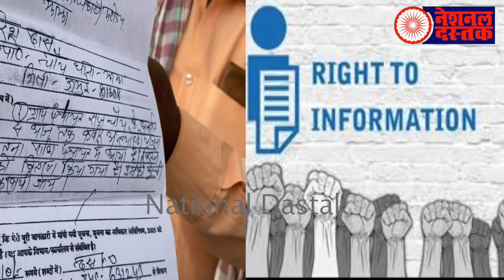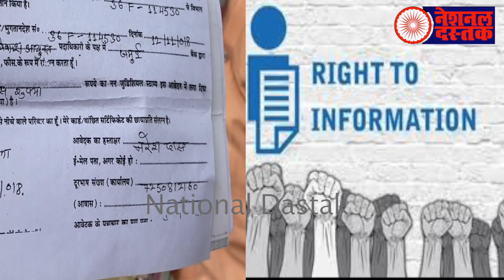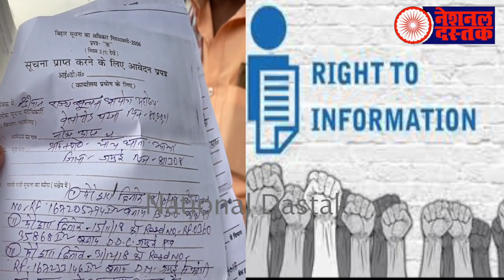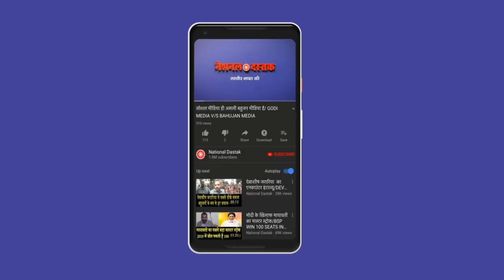बहुजनों के सबसे निडर नेता का वीडियो/DR KEDAR MANDAL WORKING ON GROUND